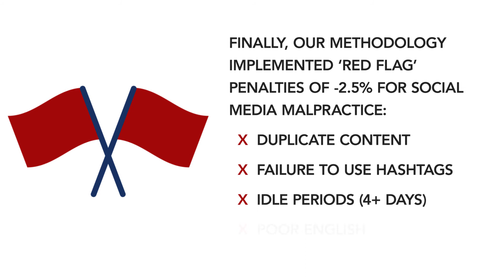English Tourism Social Media Index Methodology Animation